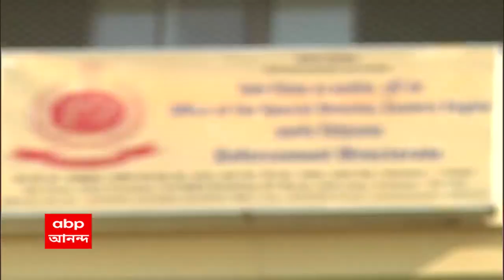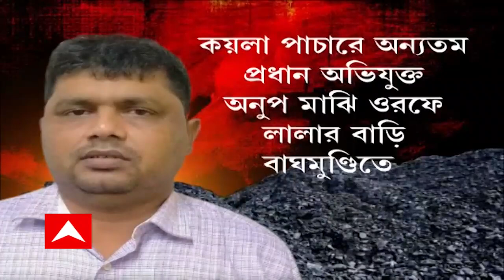AIIMS hiring scam: কল্যাণী এইমসে 'বেআইনি নিয়োগ', তদন্তে সিআইডি, BJP বিধায়কের মেয়েকে জিজ্ঞাসাবাদ আজ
কল্যাণী AIIMS’এ বেআইনি নিয়োগের অভিযোগে চাকদার বিজেপি বিধায়ক বঙ্কিম ঘোষের পুত্রবধূকে জিজ্ঞাসাবাদ করেছেন CID অফিসাররা। আজ বাঁকুড়ার বিজেপি বিধায়ক নীলাদ্রিশেখর দানার মেয়েকে এই মামলাতেই জিজ্ঞাসাবাদ করার কথা CID-র। জিজ্ঞাসাবাদ করতে চেয়ে আগেই CID নোটিস পাঠিয়েছে।  AIIMS’এ বেআইনিভাবে নিয়োগের অভিযোগে তদন্ত শুরু করেছে CID